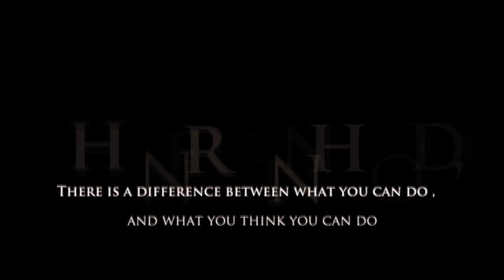Carlos Suarez' book Dying for the Summit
"Dying for the summit" is a book written by Carlos Suárez. It's been made with all the passion coming from the most difficult mountains. its about risk and why climbers take part in such a dangerous game. it speaks about experiences with some of the best climbers in the world. And talks about how the global market in mountaineering has changed from a romantic premise to a mercantile atmosphere.

-promo video for the book "Morir por la cima" with subtitles in english- It will be available in english soon.